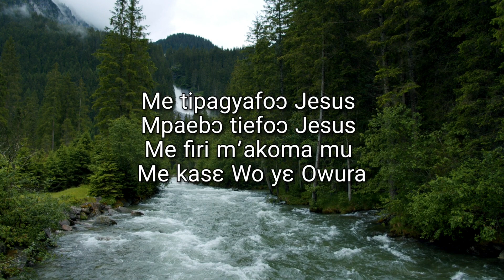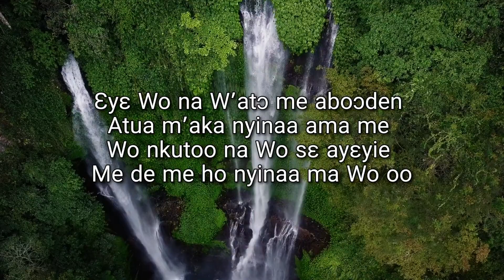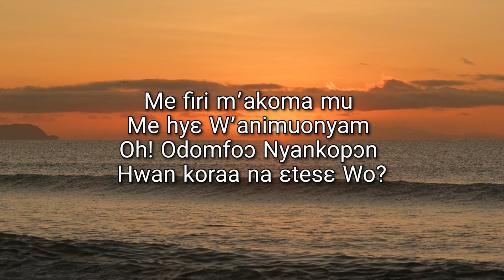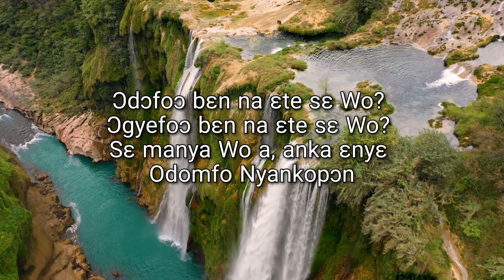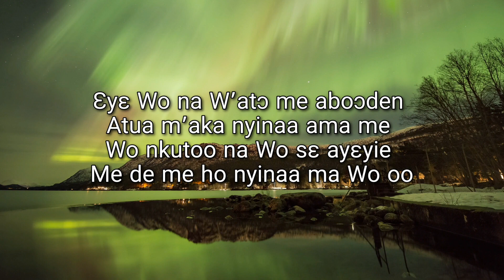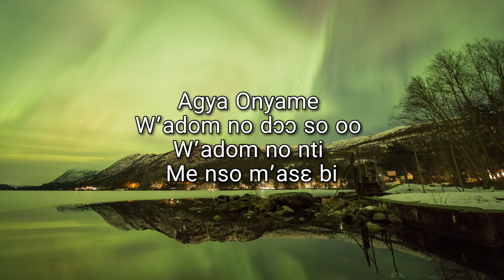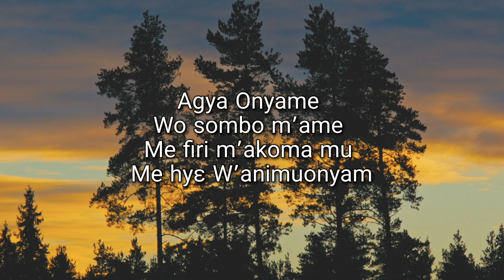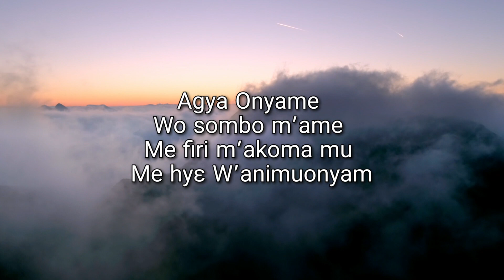W'ADOM DƆ SO